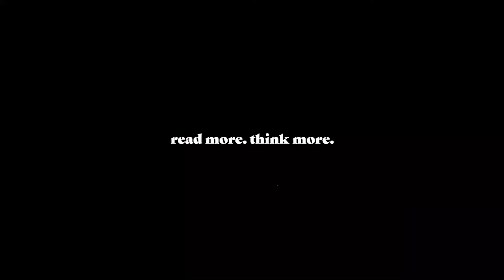Why is Netflix’s 'Good Times' Trailer Sparking Controversy?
Why is the 'Good Times' Animated Series Receiving Criticism? The show’s new version brings an edgier twist to the 70s original. Stephen Curry is tied to the project as well. Will you be watching?